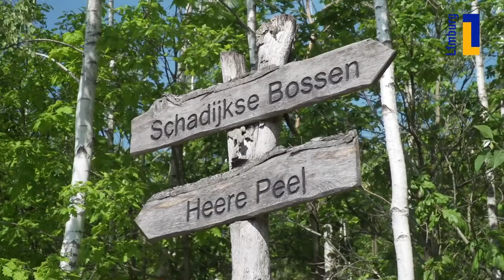Tot overmaat van ramp - aflevering 1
Tot overmaat van ramp - aflevering 1: In deze aflevering zie je de Limburgse band Solomon, danseres Mami Izumi en choreografe Roshanak Morrowatian, multi-instrumentalist Emil Szarkowicz, frontman van Rowwen Heze - Jack Poels en Limburgse musicalster Brigitte Heitzer. Iedere aflevering van Tot overmaat van ramp eindigt met een verhaal van Simon Carmiggelt, voorgedragen door Michel Sluysmans, (Uit bundel: Alle kroegverhalen), met Rob Mennen op piano.

Over 'Tot overmaat van ramp': In deze tijden waarin theaters, poppodia, kunstvakopleidingen, musea en filmhuizen in beperkte mate of in aangepaste vorm zijn geopend, presenteren Toneelgroep Maastricht, Parkstad Limburg Theaters en regionale omroep L1 vanaf woensdag 13 mei 'Tot overmaat van ramp'. Een televisie- en onlineproject, opgenomen in ons theater in Heerlen, waarbij kunstenaars uit heel Limburg zich op een bijzondere wijze presenteren aan het grote publiek.